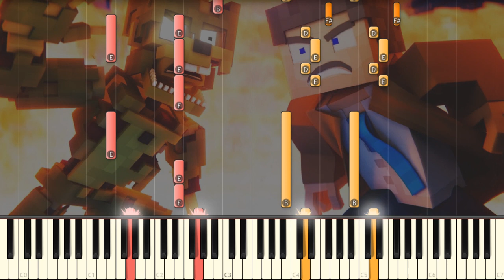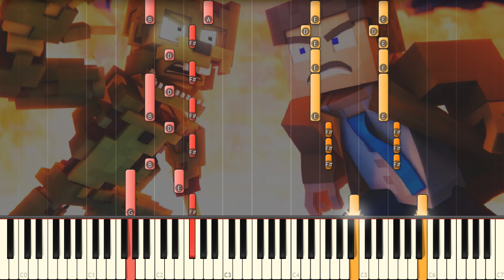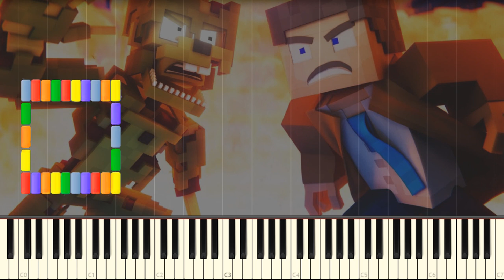Break The Cycle - FNAF Minecraft Animated Music Video (Song by TryHardNinja) [Piano Tutorial]